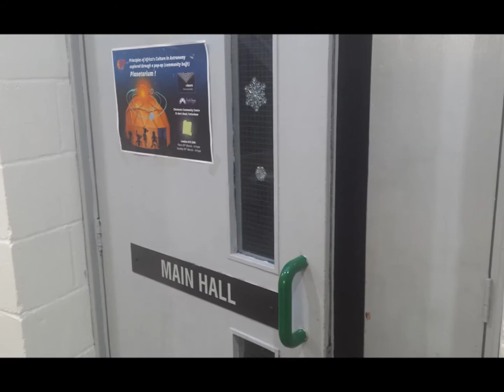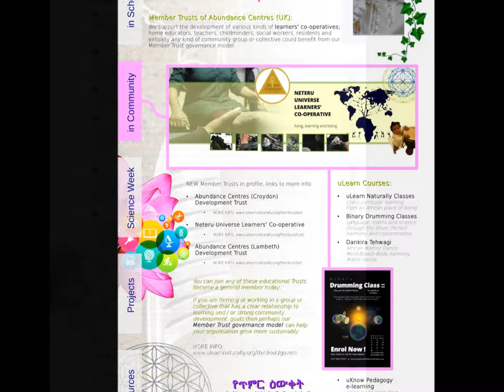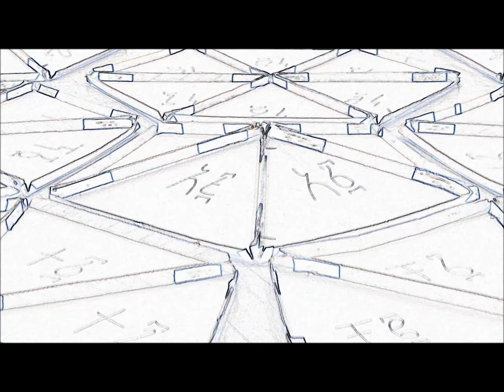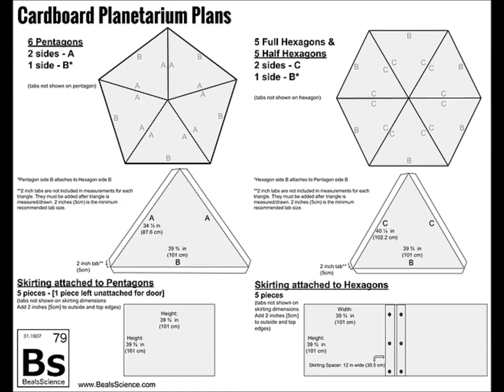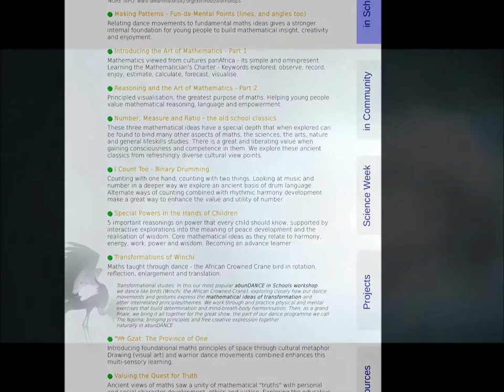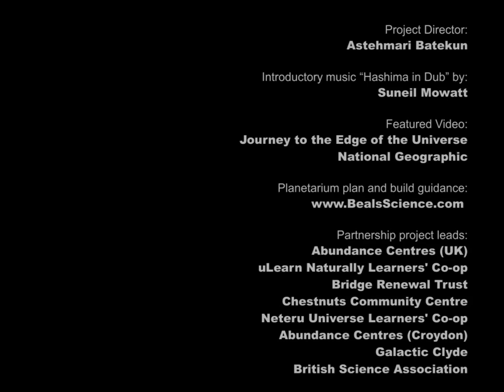uLearn Naturally Community Built Pop-up Planetarium (iSphere) - community testimonials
Principles of Africa's Culture in Astronomy explored through a pop-up (community built) Planetarium !

Members of our learners' co-ops and the general community built a geodesic dome out of cardboard,. On the 16th and 19th March 2017 we held ground breaking planetarium shows inside it.  It was great.

We are building relationships with local and national schools to build further on this fantastic project and our other maths - science through creative arts services.

Astronomy is one of the oldest science disciplines.

Modern astronomy is a term used to refer to the scientific discipline in which we collect, correlate and interpret data pertinent to our entire observable universe from our galaxy to the farthest reaches of extragalactic space.

Africa was conscious and competent at the dawn of global astronomical practices. This is seen through numerous ancient architectural structures, folklore, myths, sacred practices, calendar developments, navigational techniques etc. thus Africa is really very rich in the heritage of astronomy.

Indigenous, endogenous, traditional, or cultural astronomy focuses on the many ways that people and cultures interact with celestial bodies. African cultural astronomy is an inter-disciplinary field with intersections in the fields of anthropology, history, religion, African studies, science studies, art, folklore, mathematics and astronomy. Join us as we journey with the principles of Africa's Culture in Astronomy explored through a pop-up (community built) Planetarium !

Africa is home to many long-standing cultural traditions that include knowledge gained through practice and scientific observations of the sky. During this year's science week we will share some insight on the Borena's grand Ethiopian heritage of time reckoning and space observations. In the months thereafter we will continue to pop-up inside various other ancient traditions of Africa including those of West Africa and Ancient Egypt (Kemetic). Did you know as far back as 5000 years ago, Egyptians were already using the knowledge of astronomical events (Sirius star) to time their farming. Come and join us in the dome of higher knowledge in deep learning and rediscover how they discovered these kinds of insight and re-become the light of the world.

We shared the principles of constructing a dome from triangular unit forms. We enjoyed projections of outer space as we projected our minds beyond all apparent limits.  Next time you must come with us.